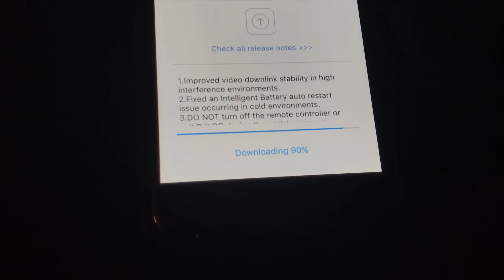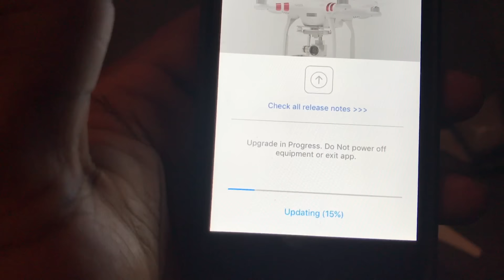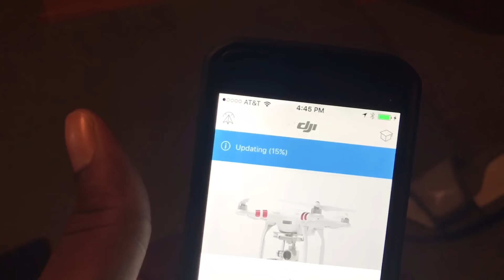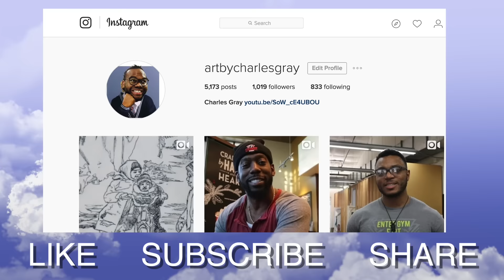WARNING DJI Phantom 3 Standard May NOT Work With Your Device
As you guys can see it really frustrates me to be this close to being able to get some aerial shots and it not work out. I'm going to keep trying to get a drone so i can add an extra diminution to my videos. Hopefully the next one works a little smoother.